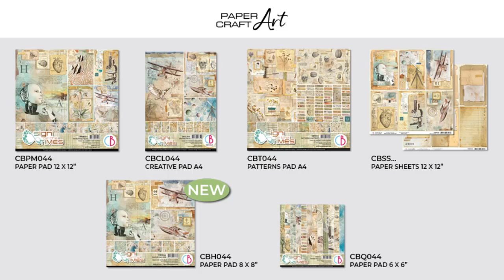Ciao Bella Paper - New releases 2021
A preview of the new Ciao Bella papers collections: "Sign of the Times", "Notre Vie", "Aesop's Fables". Different styles and original designs. Which one is your favourite?